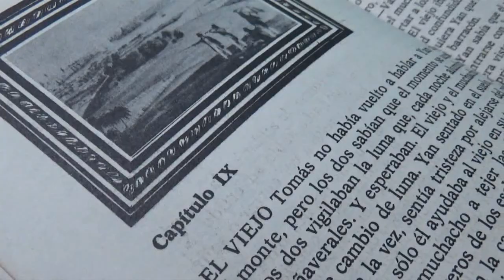Medialuneros rinden homenaje a José Martí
Pioneros y trabajadores de los centros educativos y laborales del municipio de Media Luna, rindieron honores a José Martí, en el aniversario 171 de su natalicio. Durante el homenaje se profundizó en la obra Martiana, los valores y la Enseñanza que legó el maestro a las nuevas generaciones de cubanos.